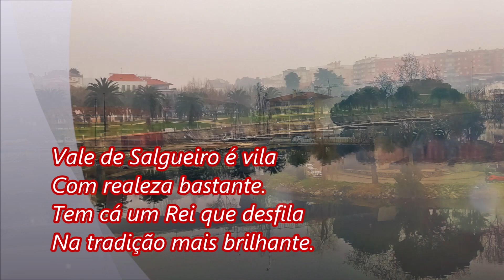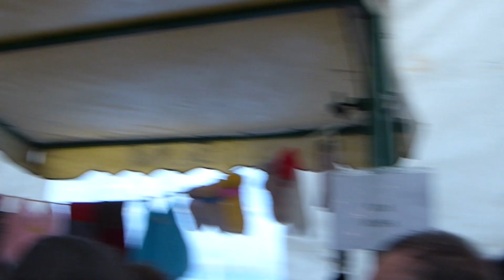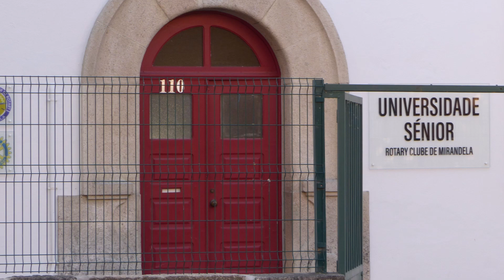VI. Feira dos Reis em Vale de Salgueiro. Grupo de Fradizela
8/Janeiro/2023
6ª Feira dos Reis em Vale de Salgueiro / Mirandela
Participação do Grupo de Cavaquinhos da Universidade Sénior de Rotary Mirandela.